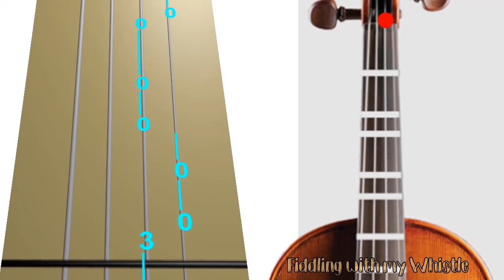Girls Like You - Maroon 5 ft Cardi B - Violin - Play Along Tab Tutorial